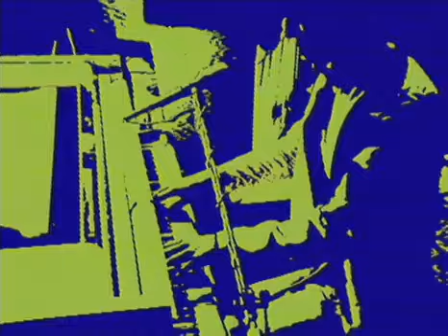Split Enz Stranger Than Fiction / Time For a Change